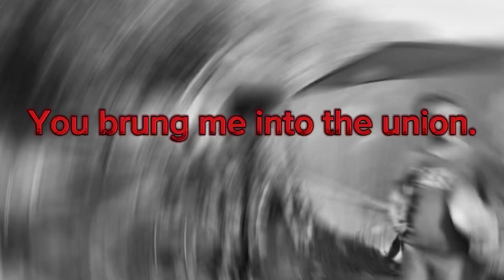Gladiator vs Jim Milton Promo package pt 2